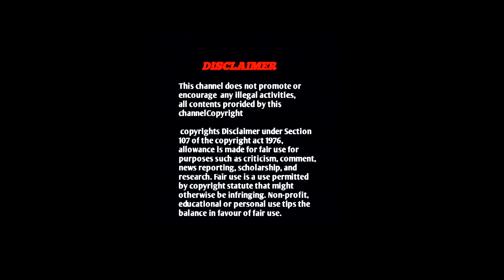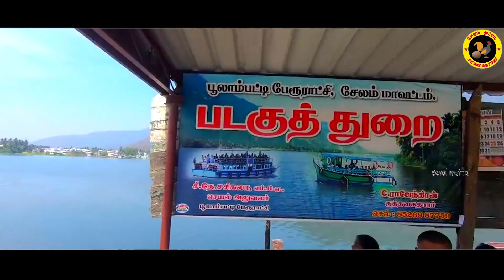தமிழகத்தின் Kutty Kerala|Vijay பட Shooting Spot|Poolampatti Boating |Pulampatti|Seval Muttai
Poolampatti Kutty Kerala|விஜய்பட Shooting Spot|வாங்க போகலாம் குட்டி கேரளாவுக்கு|Boating|Seval Muttai